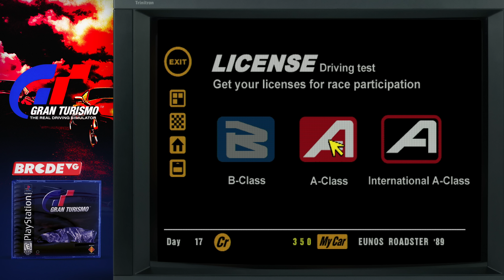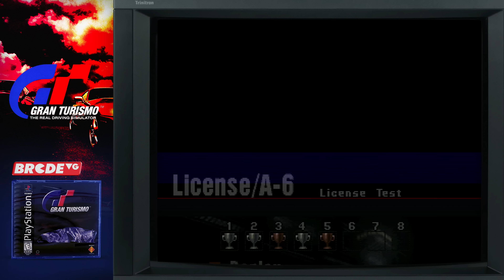Gran Turismo de PS1 🏁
Sigue a @BRCDEvg para más contenido